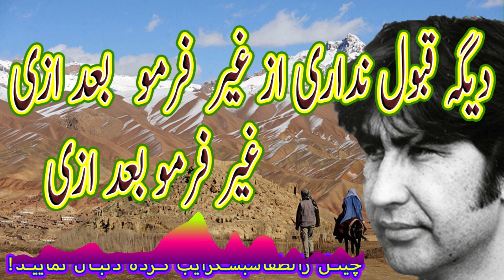داود سرخوش دیگہ قبول نداری از غیر فرمو بعد ازی داود سرخوش Dawood Sarkhosh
داود سرخوش دیگہ قبول نداری از غیر فرمو بعد ازی
 داود سرخوش
 Dawood Sarkhosh

dawood sarkhosh inqalabi songs

 dawood sarkhosh

 best songsdawood sarkhosh

 old songdawood sarkhosh

songsdawood sarkhosh

 inqilabi songssongs

dawood sarkhoshold songs

 dawood sarkhosh
داود سرخوش انقلابی

خواندنھای انقلابی داود سرخوش